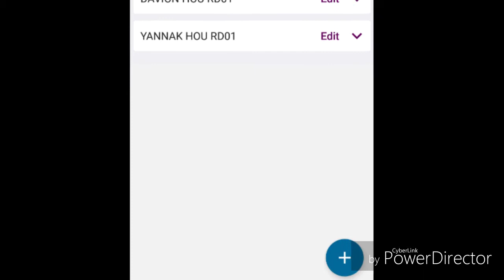Stocks Markets Results 4-26-2019